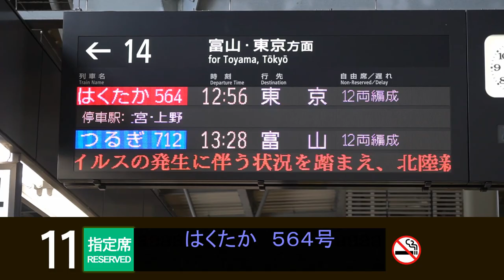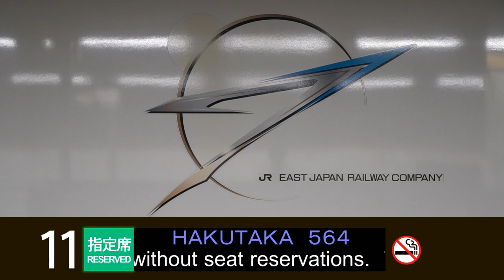【104】北陸新幹線はくたか564号車窓 (金沢 - 東京) E7系11号車 Japan Shinkansen 'HAKUTAKA' Side View (Kanazawa - Tokyo)【FHD】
今回は、北陸新幹線「はくたか564号」の車窓をお届けします。

撮影日：2020/06/20
撮影場所：金沢駅, 11号車11D, 東京駅
撮影機材：SONY FDR-AX60, α6500

【チャプター】
00:00:00　車窓シリーズ Vol.104
00:02:17　金沢→新高岡（Kanazawa→Shin-Takaoka）
00:16:45　新高岡→富山（Shin-Takaoka→Toyama）
00:25:35　富山→黒部宇奈月温泉（Toyama→Kurobe-Unazukionsen）
00:38:27　黒部宇奈月温泉→糸魚川（Kurobe-Unazukionsen→Itoigawa）
00:52:05　糸魚川→上越妙高（Itoigawa→Joetsu-Myoko）
01:05:25　上越妙高→飯山（Joetsu-Myoko→Iiyama）
01:17:35　飯山→長野（Iiyama→Nagano）
01:30:21　長野→高崎（Nagano→Takasaki）
02:06:52　高崎→大宮（Takasaki→Omiya）
02:32:53　大宮→上野（Omiya→Ueno）
02:52:47　上野→東京（Ueno→Tokyo）